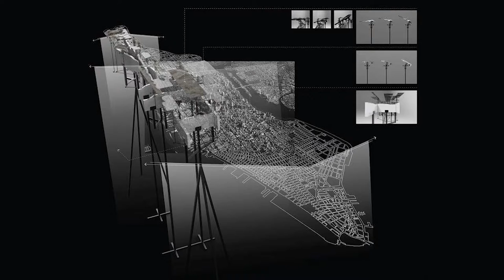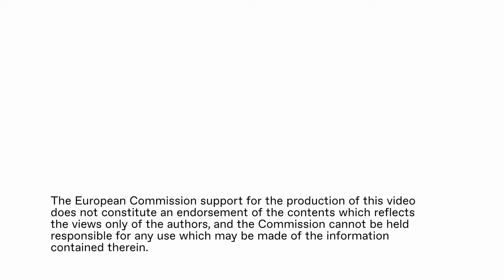Tiago Torres-Campos: Landscapes for the Anthropocene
Tiago Torres-Campos is a Portuguese Landscape Architect and Lecturer at the University of Edinburgh. His activities bridge between practice, research and teaching, and his work has been awarded and published internationally. With interests in landscape, modes of representation and digital and social media, he is currently doing a PhD in Architecture by Design where he investigates the applications and implications of designing time in landscape architecture. He is the founder of CNTXT Studio.